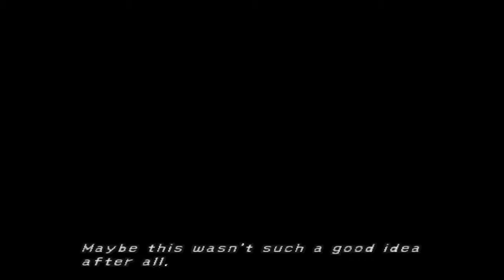(HD) Final Fantasy X [Part 9] - "Legends of the Hidden Temple"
A complete play-through of Final Fantasy X.

In this episode, we enter the temple and see that there is more then just meets the eye. We encounter our first Cloister of Trials. We also see 3 new characters.

Directions for Cloister of Trials:

- First examine the glyph on the north wall.
- Go through the opening created and down the stairs.
- Examine the wall at the bottom for a short tutorial on the different spheres.
- After you receive the glyph sphere, go down the stairs and put the sphere in the door at the bottom.

This is the part I forgot:

- Once the door opens, take the sphere out again.
- On the left wall down the hallway, there is a place to insert the glyph sphere. Insert it. Inside there will be a destruction sphere, just leave it for now.
- Examine the wall across from the pedestal to open a path.
- Take the Besaid Sphere and place it in the pedestal.
- Go back and get the destruction sphere, and put it where the Besaid sphere used to be.
- The wall will blow up and it will reveal a secret room with a chest. Inside the chest will be a "Rod of Wisdom".

Now back to the video:

- Now push the pedestal into the room until it shakes the floor. To push the pedestal, just run into it.

I will be providing Tips and Tricks as well as tactics throughout the game. I will include every cutscene and FMV.

This is Part 9 of the play-through.